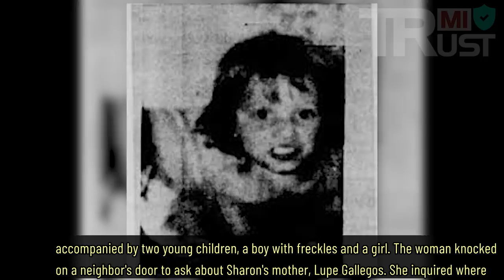7 Unsolved Mysteries, Maybe You Don’t Know Part 26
7 Unsolved Mysteries, Maybe You Don’t Know Part 26